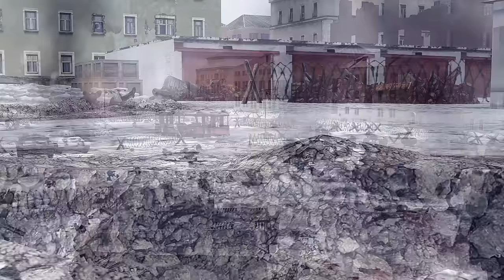GERMANS ENTER MOSCOW - EASTERN FRONT 42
Your long-requested alternate history scenario is here, set on the Eastern Front 1942. Germans enter the Soviet capital Moscow and prepare their last assault in the hope to end that once and for all. This is their army push through defensive lines and heavily fortified streets, facing fierce resistance. The fate of the motherland is closing in and so are the newly deployed Tiger tanks.
This is a maximized-length cinematic film, showing you epic scenes and all the best moments.